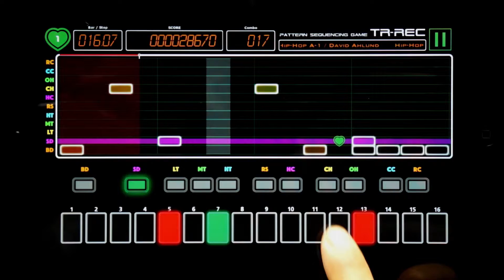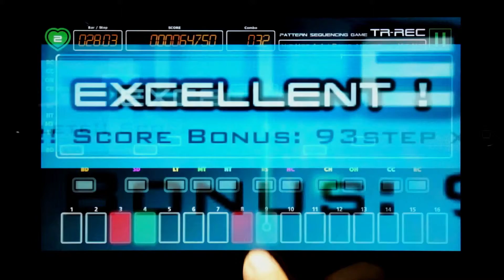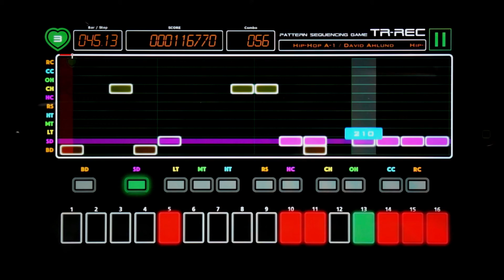TR-REC GAME play stage10 HIP-HOP A-1